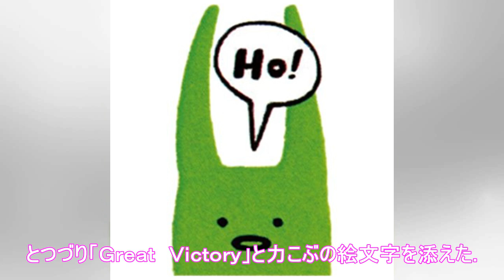長友、集合写真で勝利報告「みんなで勝ち取った勝利！」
2018年6月20日4時7分  スポーツ報知 ｉｎｓｔａｇｒａｍ＠ｙｕｔｏｎａｇａｔｏｍｏ５５より 　◆Ｗ杯ロシア大会▽１次リーグＨ組　日本２－１コロンビア（１９日、サランスク） 　日本代表ＤＦ長友佑都（ガラタサライ）が２０日、インスタグラムに大会バスの前で撮影した集合写真をアップした。 　荷物を積み込む時間だったのだろうか、激戦の末に勝利を勝ち取った長友らイレブンはみんないい笑顔。「皆さん応援あ...